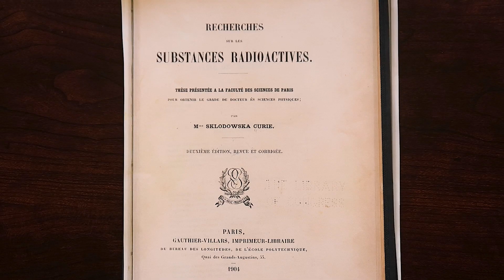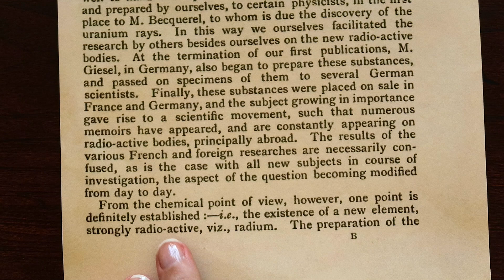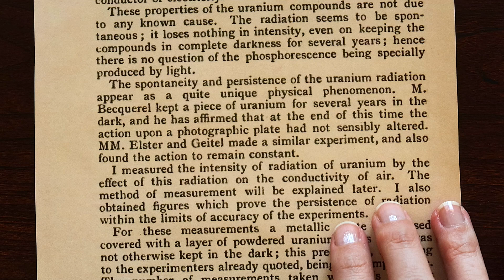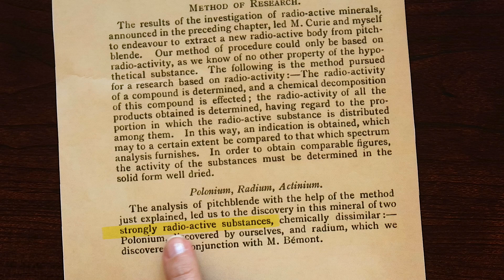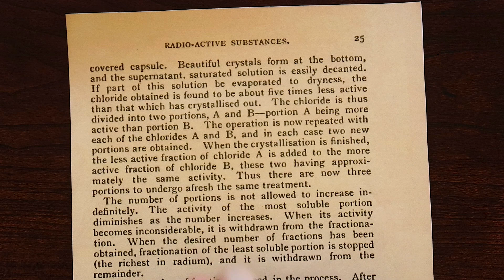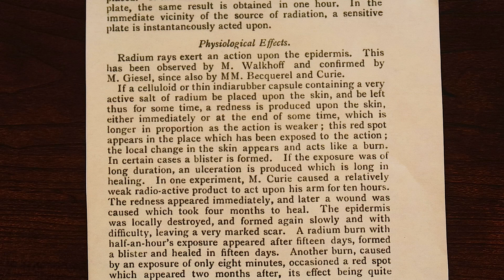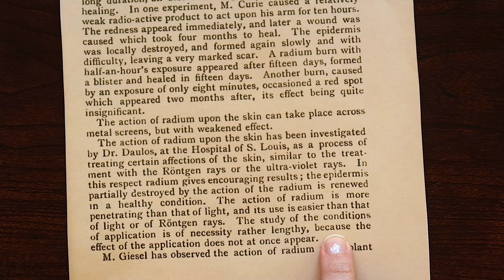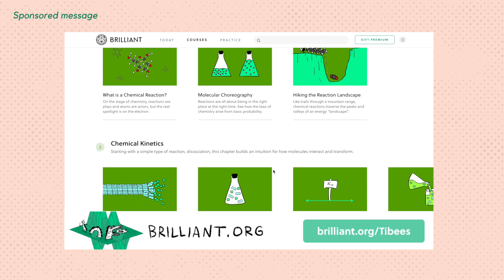Marie Curie's PhD thesis ☢️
A look at Marie Skłodowska Curie's PhD thesis, Research on Radioactive Substances, 1903.

Timestamps:
0:00 - Intro
1:01 - Title page and table of contents
2:24 - Introduction
3:03 - History
4:21 - Chapter 1. Radioactivity of Uranium and Thorium.
4:49 - Experimental method
6:01 - Surprising results
6:37 - Chapter 2
8:10 - Atomic weight
9:19 - Types of radiation
10:01 - Physiological effects
11:22 - Chapter 4 (incorrect hypothesis).
12:08 - Conclusions
13:06 - Sponsored message
13:48 - Patron Cat of the Day